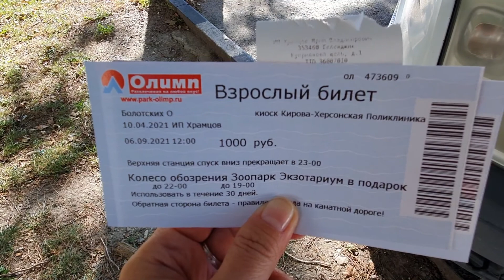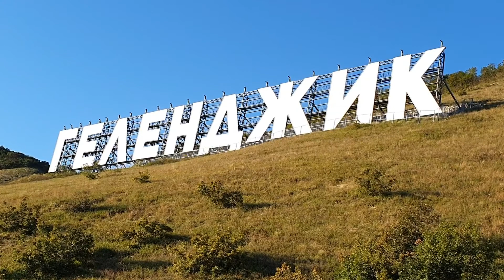Геленджик Канатная дорога, Геленджикская бухта вид с горы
В Геленджике есть 2 канатные дороги на гору Олимп. Можно подняться на смотровую площадку, с которой видна Геленджикская бухта с высоты птичьего полета. На бесплатном автобусе Вы доберетесь до Поклонного Креста. А также прокатитесь на колесе обозрения, установленном на горе Олимп.